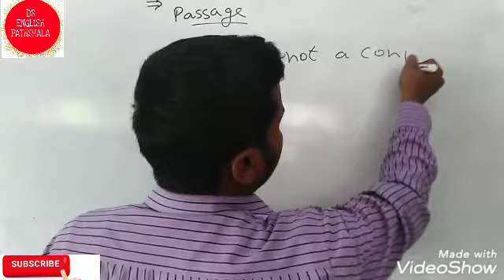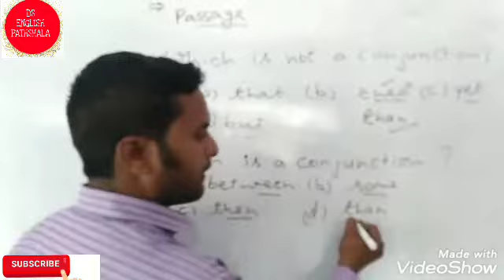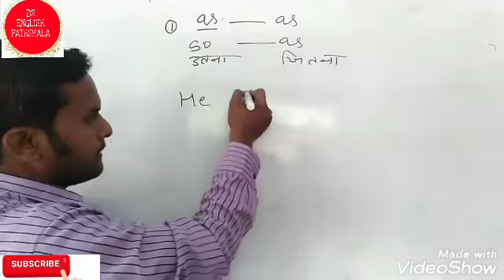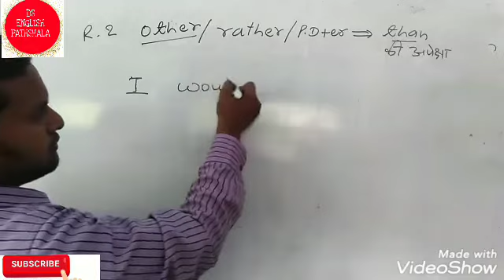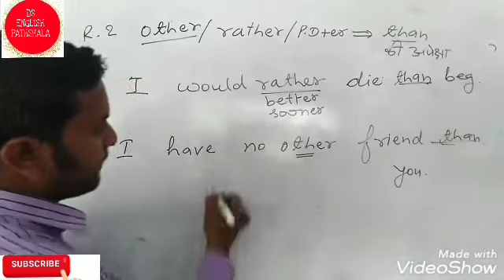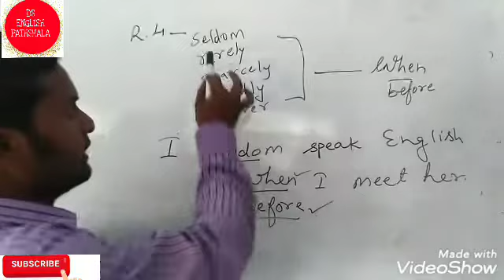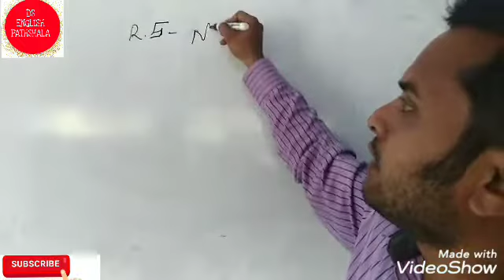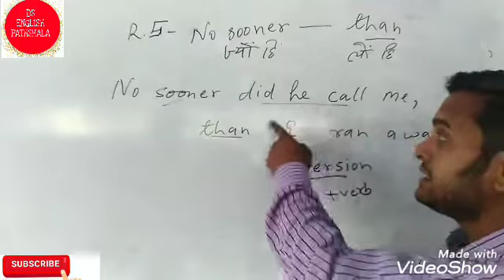Conjunction Part-2 (REET) english grammar school lecturer, 2nd grade, net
1st & 2nd Grade, REET
school lecturer, Senior teacher, reet,
Psychology मनोविज्ञान
स्कूल व्याख्याता
वरिष्ठ अध्यापक

All State SET Exam
RPSC College Lecturer (Ast Professor)
RPSC School Lecturer (1st Grade)
RPSC Senior Teacher (2nd Grade)
REET (3rd Grade) Level 1 & 2
Computer Teachar
Lab Assistant
Librarian
RAS / RJS / SI / IAS
CTET/ KVS / NPS / APS English
Rajasthan Police
SSC- BANK English
Patwari English
Village Development Officer English

Psychology (Hindi-English Medium)
English Literature
English Grammar
English Literature
Spoken English
Linguistics English
Basic English
Advanced English
American English
Australian English
Indian English
British English
Polish English
Russian English
French English
African English

Phonetic Transcription
Phonology
Word Stress
Figures of Speech
Literary Terms
Tenses
Active - Passive Voice
Narration  Direct Indirect
Subject Verb Agreement / Concord
Parts of Speech
NOUN
Pronoun
adjective
Adverb
Verb
Preposition
Conjunction
Interjection
Determiners / Articles
Question Tags
Framming Questions
Teaching Methods
SPOCA / MHM
Clauses / Synthesis
Poems, Dramas, Novels, Short Stories